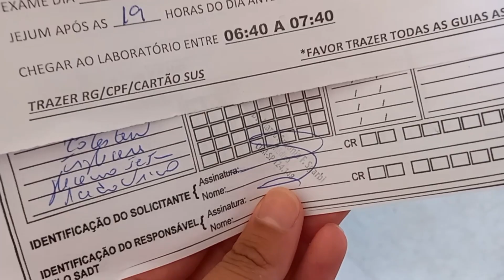SOPA DE LETRINHA NUTRITIVA|sopa de legumes e frango|o que deu no resulto do exame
oii meus amores tudo bem com vocês? no vídeo de hoje vocês vão acompanhar a receitinha de sopa de letrinhas que fiz para o Vitor já que ele estava bem ruim, fraco e sem apetite! Ele amou essa sopa e eu também, vocês acham que eu ficaria de fora ?? haha é uma sopinha super nutritiva pensada para pessoas que esta com dengue ja que ele estava com suspeita. Chegou o resultado do exame dele e contei tudo à vocês! Espero que gostem meus amores eu amo vocês e até o próximo vídeo tchau 👋🥰❤️

CÓDIGO⚜️: G1a2c396073